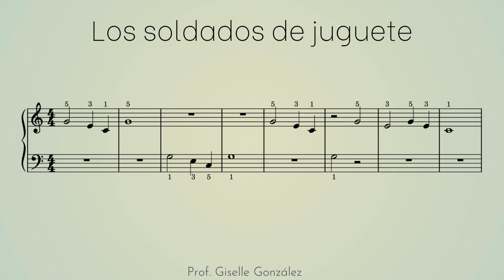Los soldados de juguete parte 1 _ partitura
Material didáctico para estudiantes de piano
¿Quieres aprender piano?
Te invito a una clase de prueba 🎁